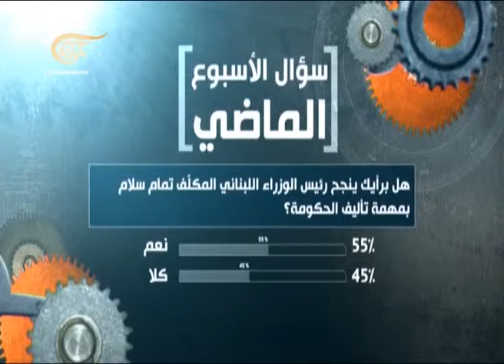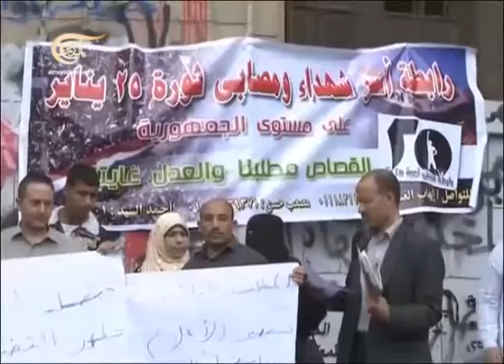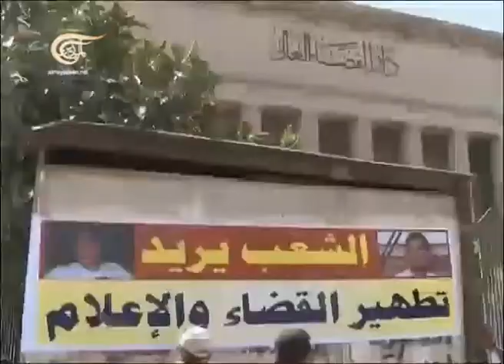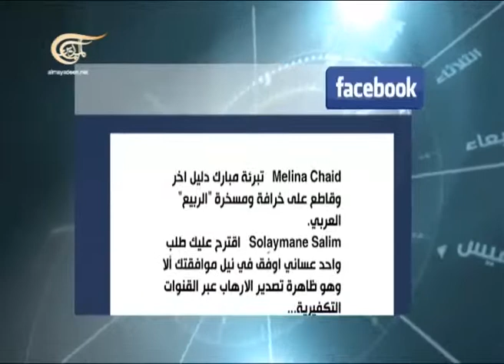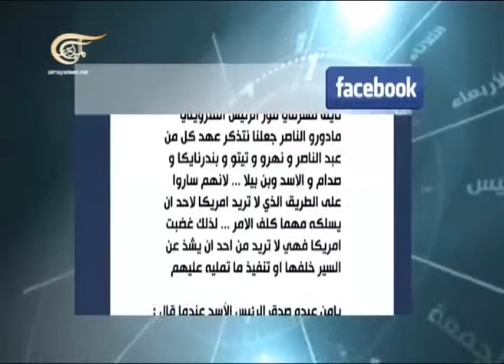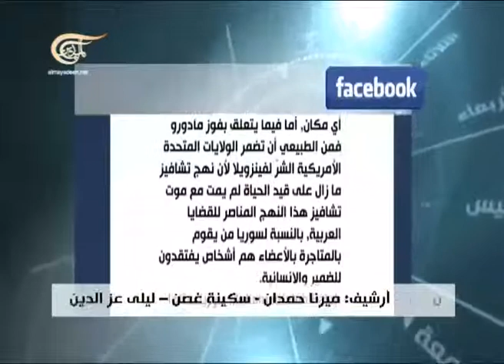العد العكسي - 20-04-2013 - 2013-04-20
ضيوف الحلقة: خالد صفوري -  محلل سياسي خبير في الشؤون الأميركية - واشنطن، منذر سليمان مدير مكتب الميادين في واشنطن،المستشار زكريا شلش - رئيس محكمة الاستئناف في القاهرة، سعد عمارة - وكيل لجنة الامن القومي في مجلس الشورى المصري، يوجين بوريير- ناشط في  "آنسر" (مجموعة جمعيات اميركية الهدف منها مناهضة الحروب وكان مؤخراً في كراكاس)، بركات قارس - كاتب صحفي تركي و محلل سياسي تركي - أنقرة

العد العكسي
يعرض البرنامج لأربعة ملفات من أبرز ملفات الأسبوع السياسية أو غير السياسية. ويستضيف شخصية أو أكثر للنقاش حول كل قضية من محللين وباحثين وأصحاب اختصاص.